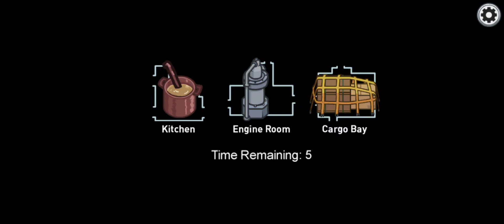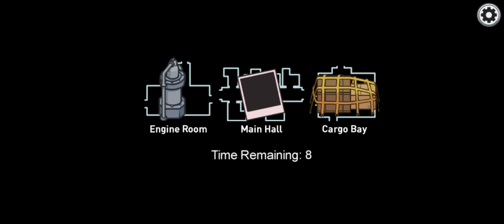New among us map! airship